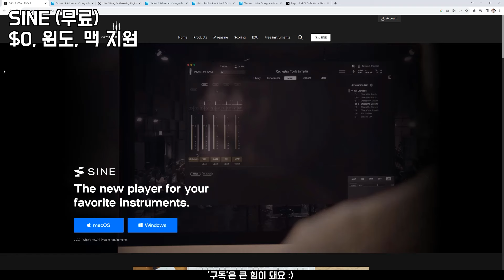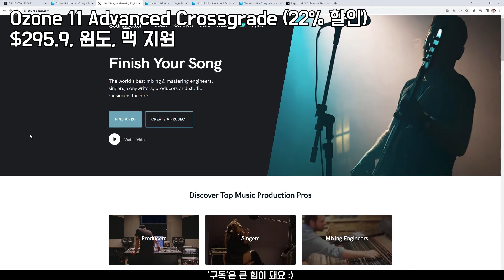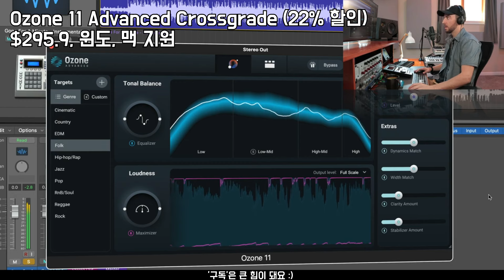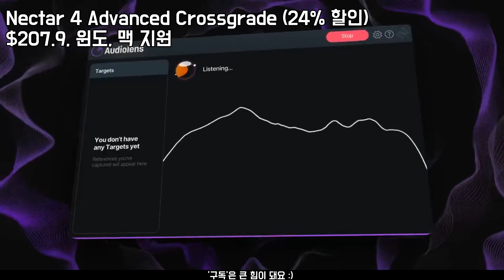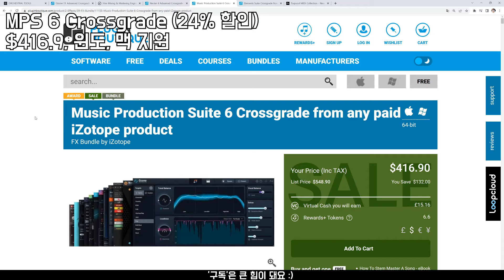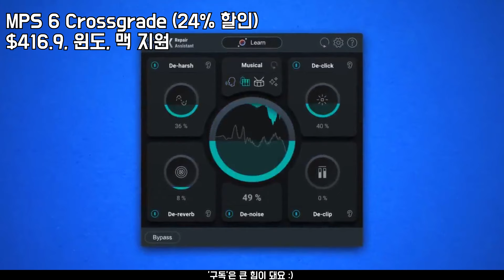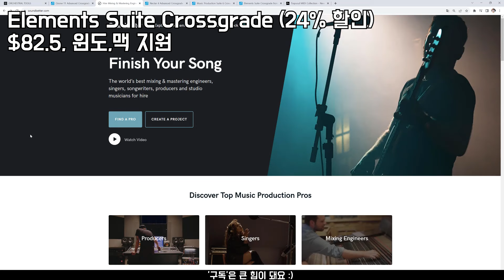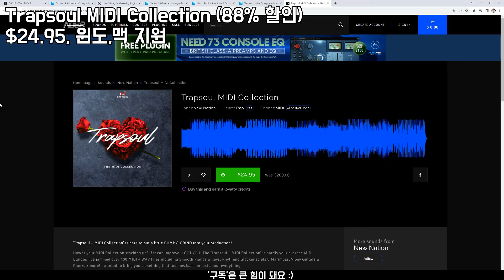최신 업뎃됨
+ '구독'은 큰 힘이 돼요 :)

00:00 SINE (무료)

01:30 Ozone 11 Advanced Crossgrade (22% 할인)

오존 Elements 무료 (회원가입 → My Account → Member Benefits)

03:00 Nectar 4 Advanced Crossgrade (24% 할인)

04:30 MPS 6 Crossgrade (24% 할인)

06:00 Elements Suite Crossgrade (24% 할인)

07:30 Trapsoul MIDI Collection (88% 할인)